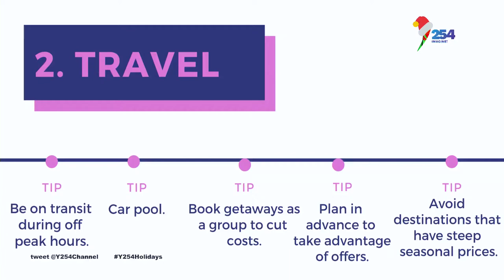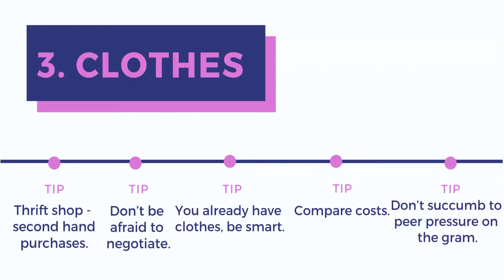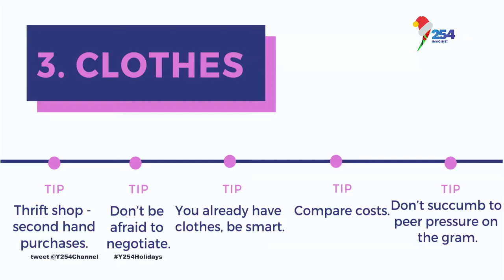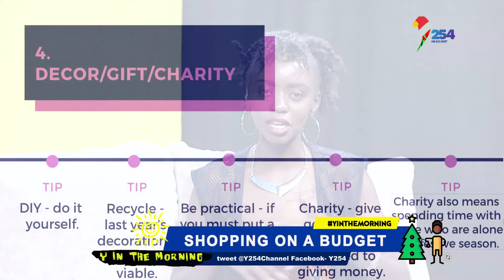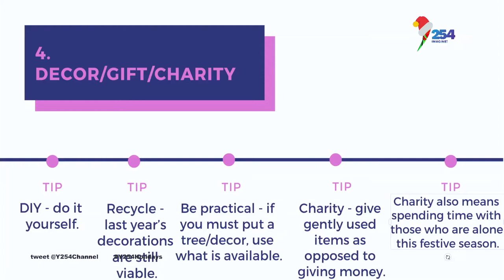Girls Talk: Shopping On A Budget This Festive Season